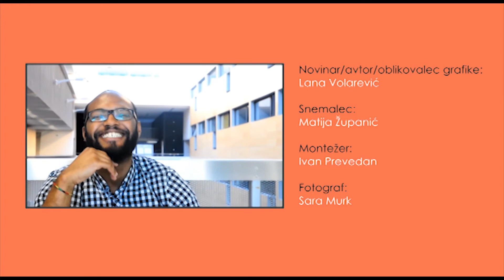Koncept Filmskih večerov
Avtorica: Lana Volarević